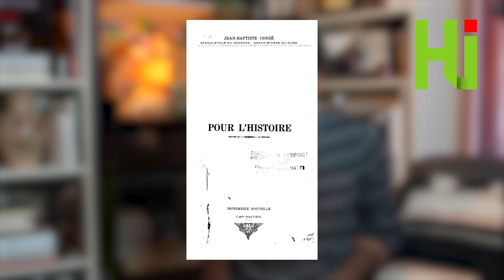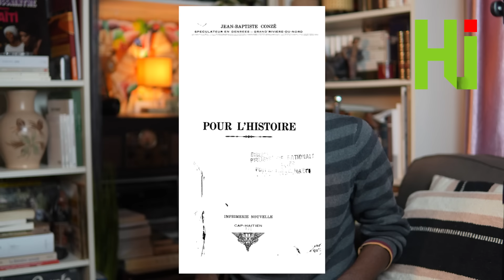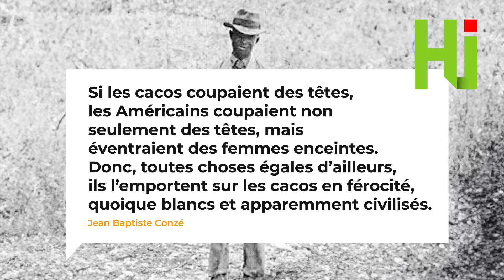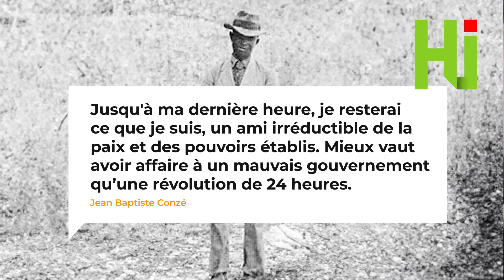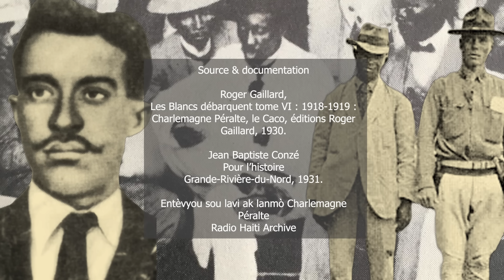La trahison de Charlemagne Péralte par Jean Baptiste Conzé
UNE PAGE D'HISTOIRE : Voici comment, en pleine occupation américaine, Jean Baptiste Conzé a trahi et conspiré contre le chef cacos Charlemagne Péralte.